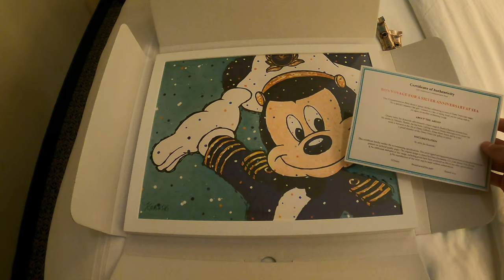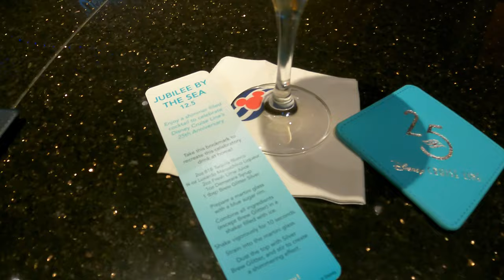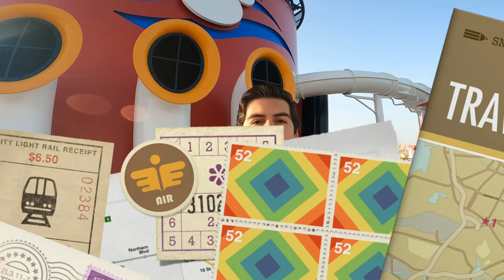25th Anniversary Disney Cruise Line, SHOWS, MERCH & DESSERTS (GUIA COMPLETA/FULL GUIDE) vlog#12 4K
En julio de 1998, Disney zarpó hacia una nueva aventura con su primer crucero, el Disney Magic, presentando al mundo una nueva forma de vacacionar con la magia en Disney en Alta Mar.  En 2023, Disney Cruise Line celebra su 25° aniversario, con nuevos espectáculos, creaciones culinarias y mercancía especial. Los huéspedes que realicen un viaje de mayo hasta septiembre de este año, están invitados a ser parte de la celebración "Silver Anniversary at Sea".

Acompañenme mientras les enseño los shows, los postres y la mercancía del 25 aniversario de Disney Cruise Line.

Video con Subtitulos en Ingles y Español